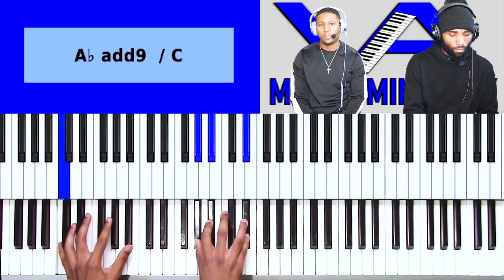Talk Music with Dominique Brice